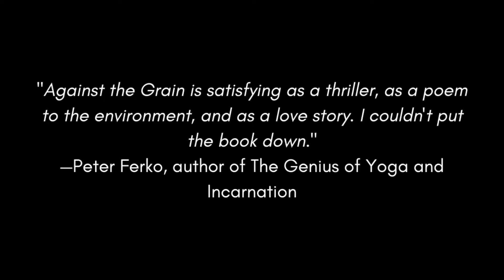Against The Grain Trailer